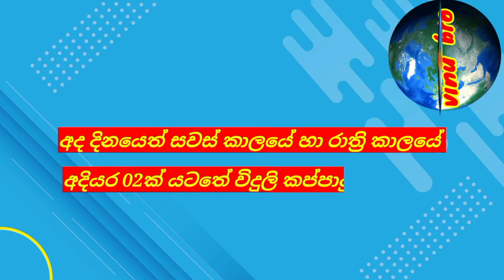Power cut today Time Table | Power cut Schedule Sri Lanka | Ceylon Electricity Board | 2022.09.26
This video includes -  ceb power cut schedule today